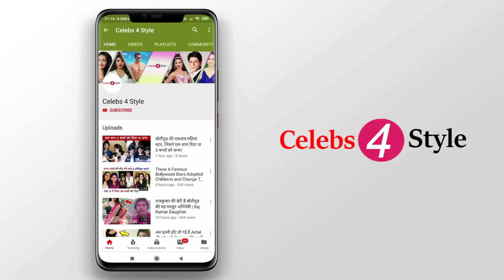Almost Every Bollywood Stars Children Studying at This School in Mumbai